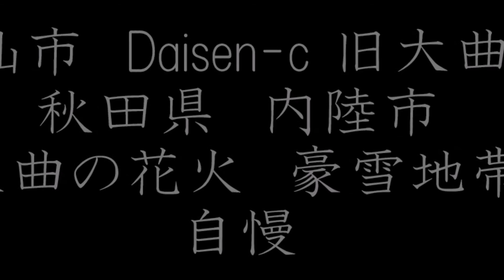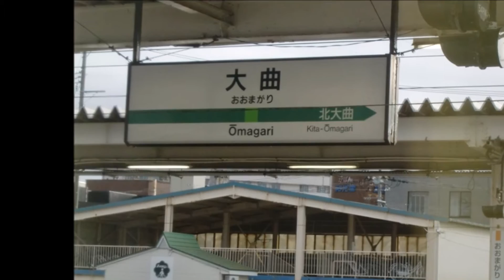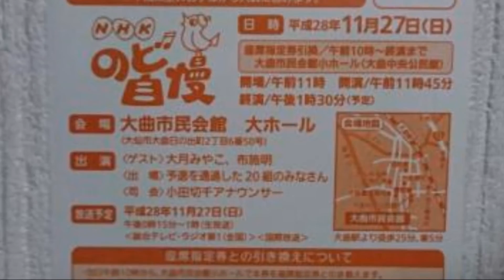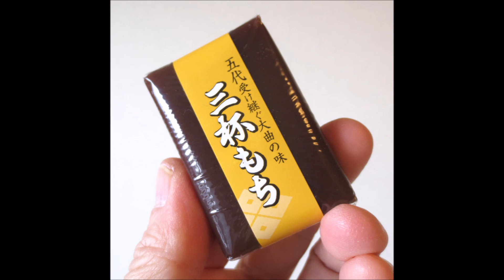大仙市 Daisen c 旧大曲市 秋田県 内陸市 大曲の花火 豪雪地帯 自慢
↓人気動画集↓
↓こちらもいかがですか。↓
テレビで見ました！